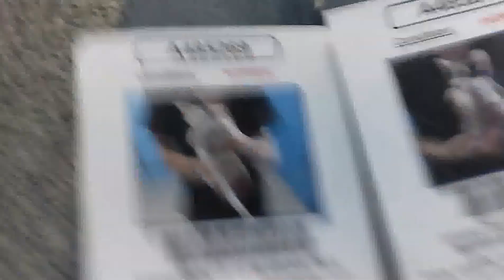Cutie Pies at the San Bernardino City Animal Shelter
they don't get cuter than this ID's are A485267 and A485269